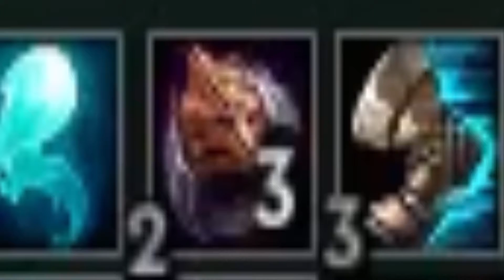How To Parent ft. BMAC - Full AP Blitzcrank Support - League of Legends Full Gameplay Commentary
I think BMAC and I make the best bot lane parents :]

Runes: 3x AP Quints,  9x MP Marks, 9x Armor Seals, 6x Scaling CDR Glyphs, 3x MR Glyphs

Masteries: 12/18/0

Keystone Mastery: Thunderlord's Decree

AJayPay Links